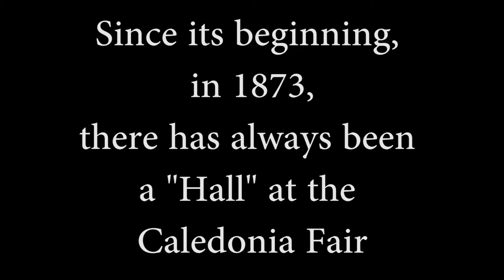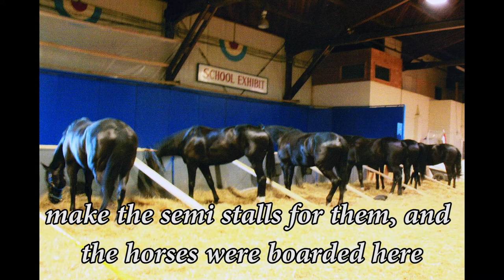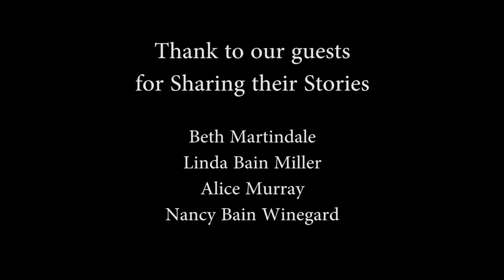If These Walls Could Talk - Remembering Old Caledonia Arena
As we move forward with our renovation of the Riverside Exhibition Centre, it's interesting to look back at the old Caledonia Arena. Find out more about our renovation project